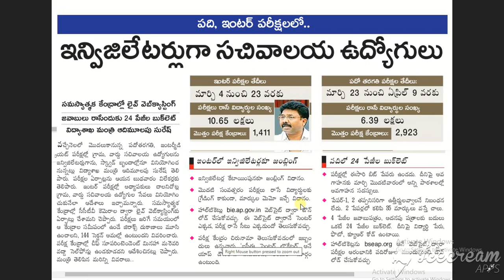Grama sachivalayam Staff working as Invigilator for 10th Intermediate Exams